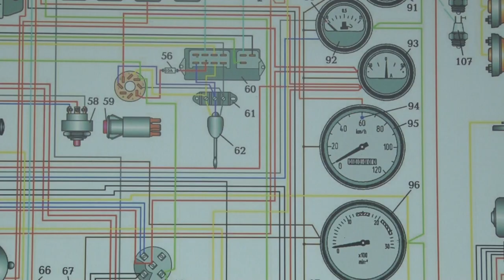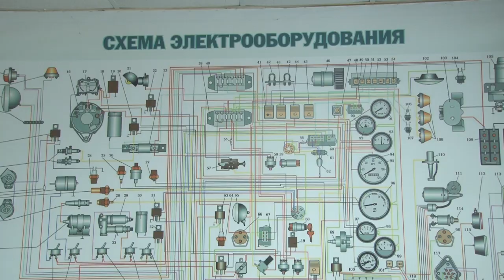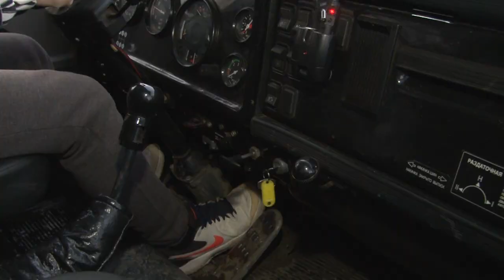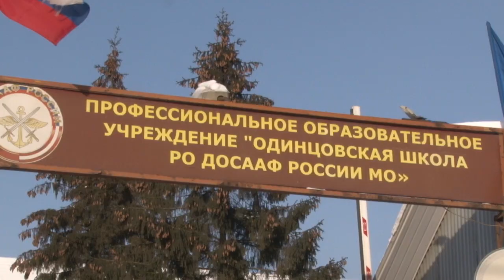Выпускной экзамен в ДОСААФ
В преддверии Дня защитника Отечества в Одинцовской школе ДОСААФ прошел выпускной экзамен для 24 будущих призывников.